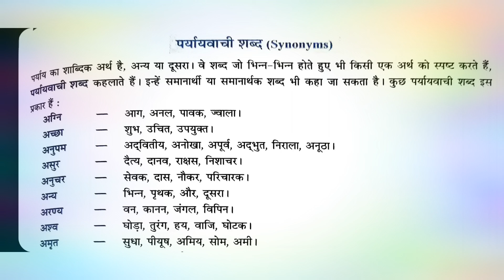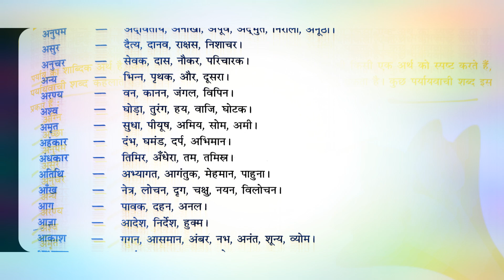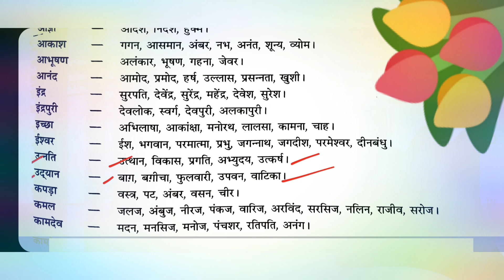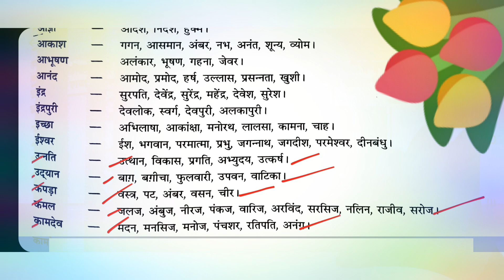पर्यायवाची शब्द |Set-1| समानार्थी शब्द | Dr. Sadhana Sharma | Pariyayvachi shabd Set-1|Hindi Grammar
Pratyay upsarg, पर्यायवाची शब्द याद करने की ट्रिक, समानार्थक शब्द, Set 1, paryayvachi shabd in hindi, hindi paryayvachi shabd, paryayvachi shabd hindi mein, paryayvachi shabd in hindi trick, bvimportant paryayvachi shabd in hindi, पर्यायवाची शब्द exampur, हिंदी पर्यायवाची शब्द,